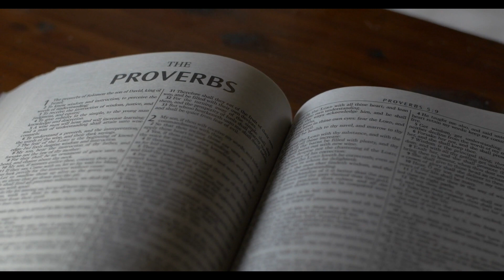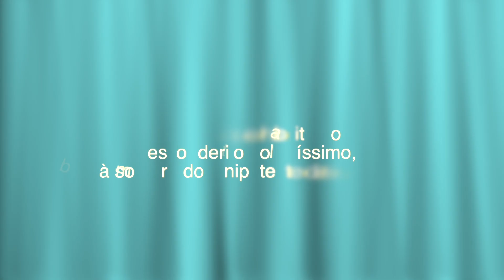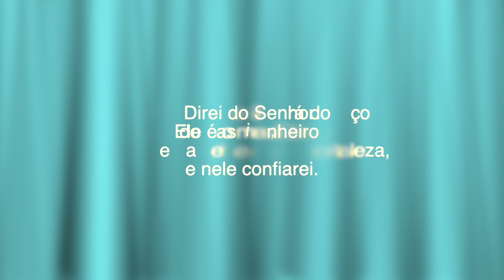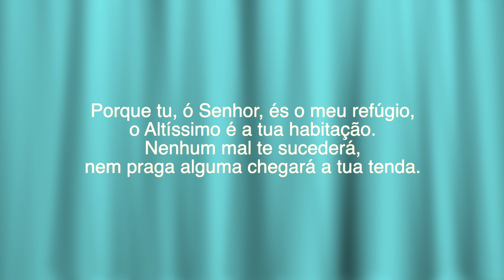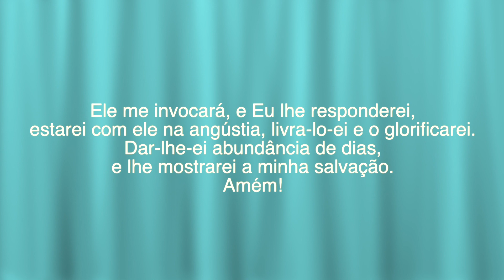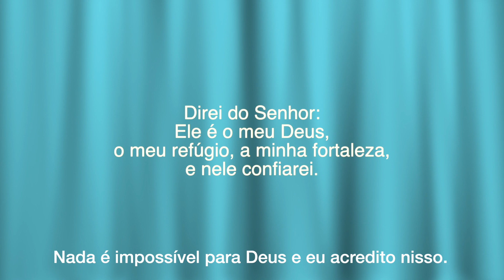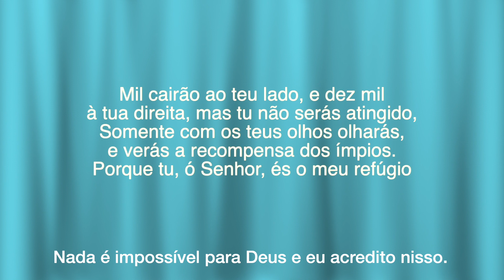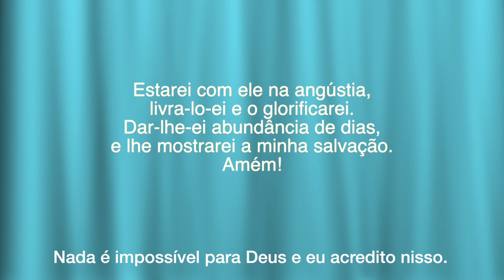ORE ESTE SALMO POR 21 DIAS | 14º DIA DO MÉTODO DE ORAÇÃO PARA PEDIR PARA DEUS UM DESEJO URGENTE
Olá, eu sou Balbino Chagas. Este é o 14° VÍDEO do Método de Oração usando o poder do Salmo 91 para pedir ajuda a Deus para realizar um pedido urgente. Este Método de Oração possui 21 meditações guiadas para serem feitas todas as noites antes de dormir.